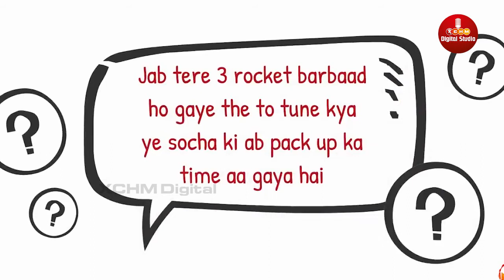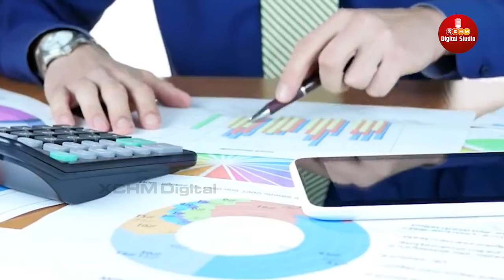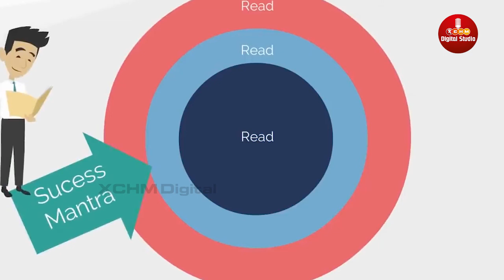7 Signs You Have GENIUS Level INTELLIGENCE - SIGNS of GENIUS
7 Signs You Have Genius Level Intelligence - SIGNS of  GENIUS

Welcome to XCHM DIGITAL, Are you a GENIUS or an ORDINARY guy, Do you have the qualities of a GENIUS or you are an INTELLIGENT guy, in today's video we are going to reveal the Secretes of a GENIUS and what are the common difference between a GENIUS and an ORDINARY guy. 7 Signs You Have Genius Level Intelligence, do you have them - Watch till the end to know.

🎵 ORIGINAL CREDITS 🎵
Concept By - Dilip Maharana
Scripted By- Abhijeet Sinha
Voiceover- Sushreeta Das
Edited By - Priyanka Jena
Managed & Coordinated by - Sardakant
Produced by- XCHM Digital
Post Production By - XCHM Digital Studio

7 Signs of A Genius:
Introduction: 0:13
Geniuses never ever ever ever give up : 0:33
Obsessed with something : 1:47
Reading : 2:57
The Big Picture : 3:24
Thinking about your Mortality and adjusting goals in that manner : 3:33
Execute things fast : 3:38
Don’t Say Yes if you want to say NO : 3:43